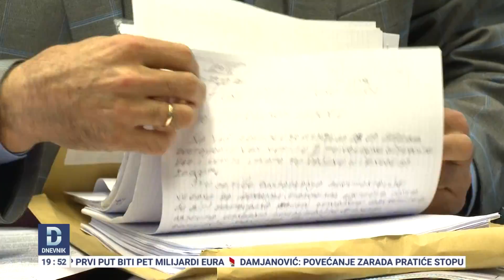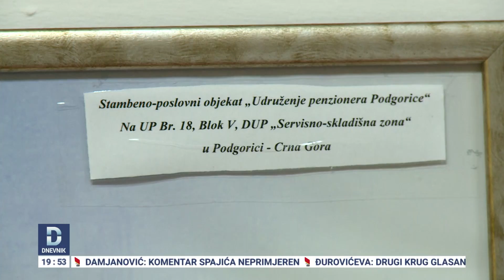Aligrudić: Zgradu za penzionere u Crnoj Gori neće graditi NVO udruženje